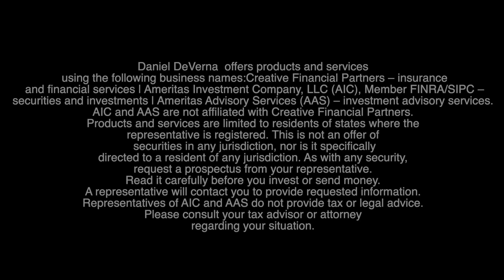How do we come up with our ideas? - Tony Bilancini on the Dan DeVerna Podcast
Dan DeVerna Podcast Episode 21 - Tony Bilancini Owner of Swig in Perrysburg - Going to the grocery store hungry inspires inspiration.